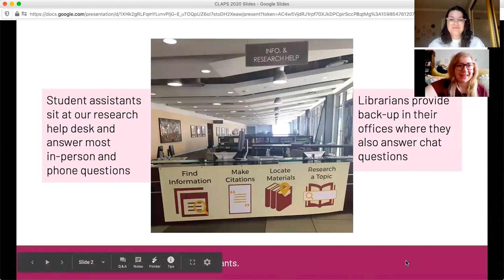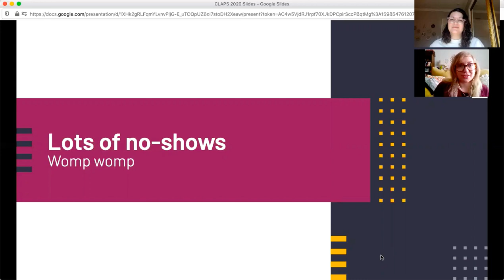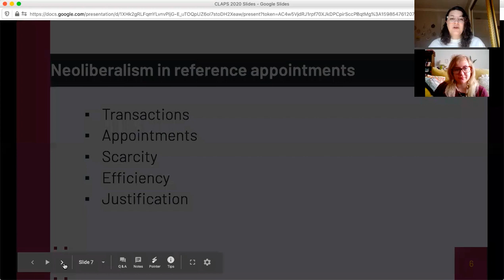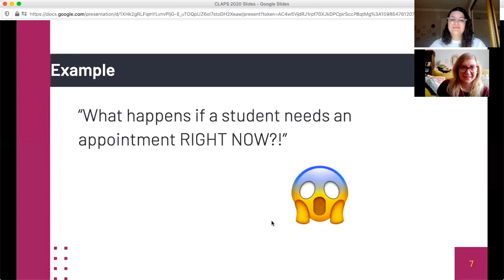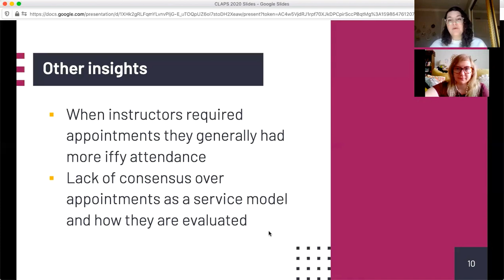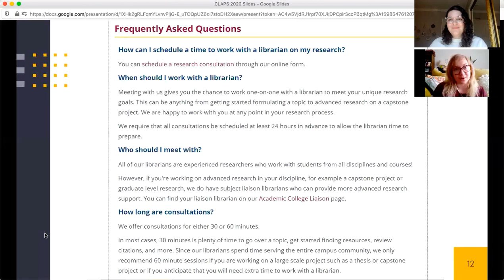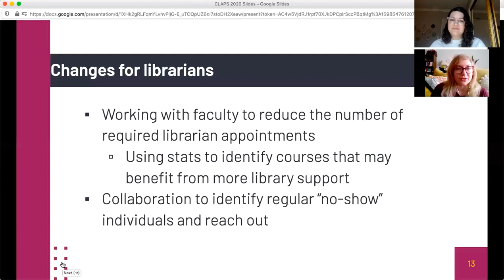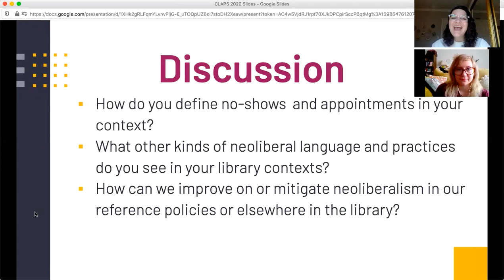The library is not a restaurant: reference appointments and neoliberal language - CLAPS 2020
Presenters: Carolyn Caffrey Gardner & Maggie Clarke, California State University, Dominguez Hills

This presentation will detail research on “no-show” student research appointments with an eye towards how libraries can mitigate student perceptions of appointments as commercial transactions which have been reinforced by problematic language borrowed from other sectors (hospitality, medical). We will share survey results from a range of higher education institutions regarding their current attitudes and practices towards no-show appointments. We will present strategies we’ve used to encourage appointment attendance by fostering a sense of shared community of learners rather than using shame, financial penalty, or other punitive action to decrease no-shows. Finally, we’ll hear from students on their perceptions of taking up space in research appointments and analyze how research appointment practices can reward students who already have privilege. Participants will critically reflect on their own experiences and practices with research appointments through guided reflection and small group discussion in order to empower students.